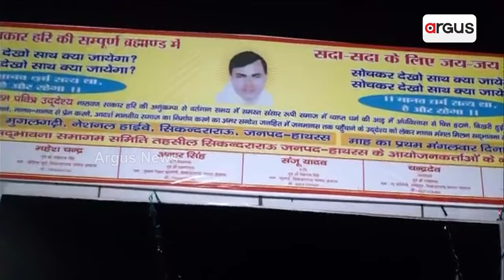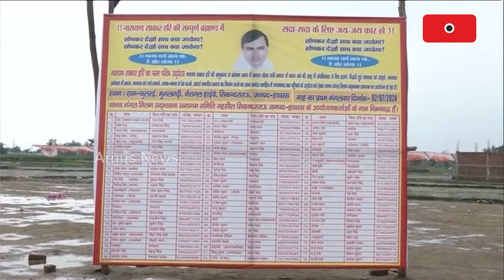ଆକ୍ସନ ମୋଡରେ ଯୋଗୀ ସରକାର || CM Yogi Adityanath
ଆକ୍ସନ ମୋଡରେ ଯୋଗୀ ସରକାର ।  ହାଥରସ ଦଳାଚକଟା ଘଟଣାରେ ଆକ୍ସନ ମୋଡରେ ଯୋଗୀ ସରକାର । SDM, ତହସିଲଦାରଙ୍କ ସମେତ 6 ଅଧିକାରୀ ନିଲମ୍ବିତ । ସେପଟେ ଆଜି 3 ଶହ ପୃଷ୍ଠାର ଯାଞ୍ଚ ରିପୋର୍ଟ ଦାଖଲ କରିଛି SIT । ରିପୋର୍ଟରେ ସତସଙ୍ଗ ଆୟୋଜକ କମିଟିକୁ ଟାର୍ଗେଟ, କିନ୍ତୁ ନାହିଁ ଭୋଲେ ବାବାଙ୍କ ନାଁ ।